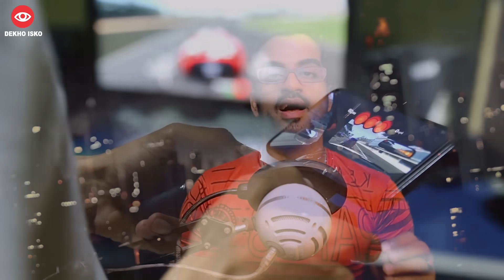Australian Beach Found Mysterious Object Claims it's Chandrayaan 3